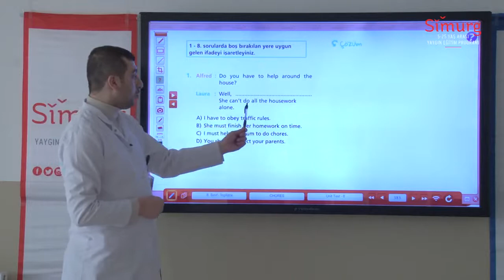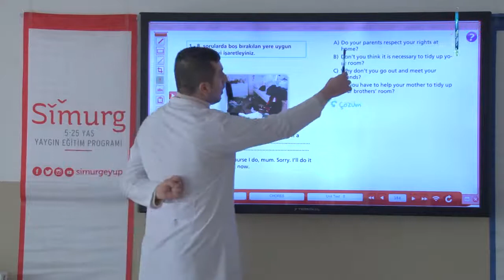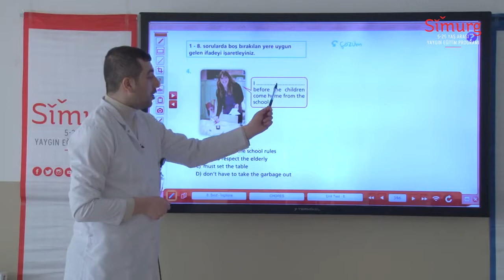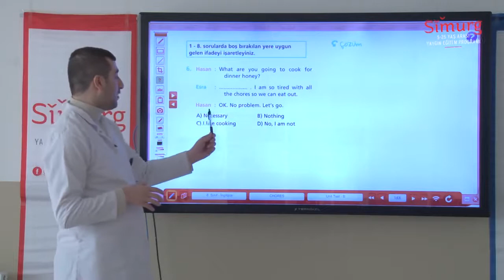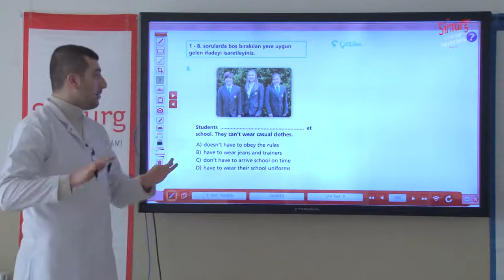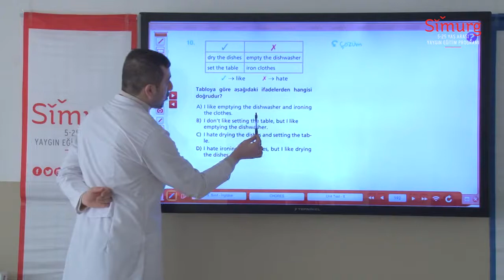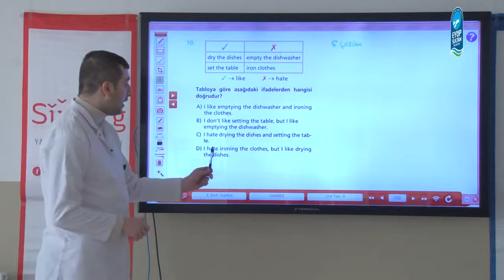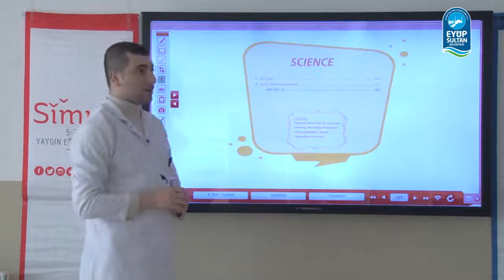8.Sınıf İngilizce Ünite 8: Chores | Soru Çözümü